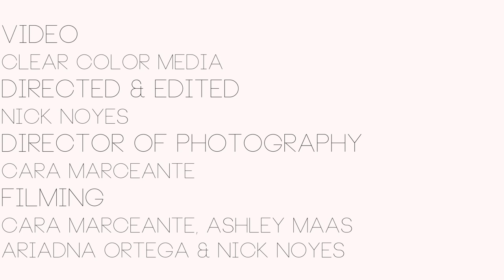Two Truths & A Lie... Born Cages perform "Don't Look Back"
Recorded live in The Den at SmackTone Studios
Engineered & Mixed by Matt Maroulakos
Video by Clear Color Media
Directed & Edited by Nick Noyes
Director of Photography Cara Marceante
Filmed by Cara Marceante, Ashley Maas, Ariadna Ortega, & Nick Noyes